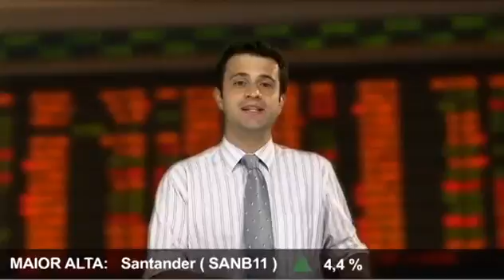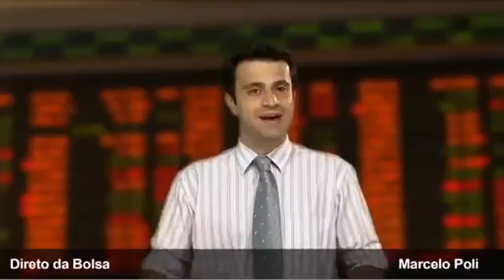Direto da Bolsa - 27 de Abril de 2011 - 2ª Edição